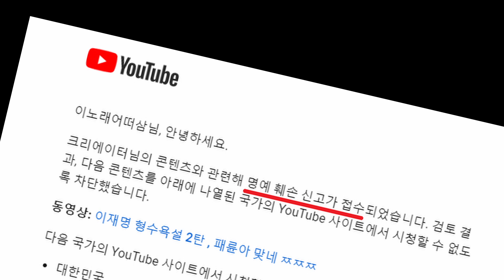이재명 형수욕설 차단관련 유튜브에서 날아온 이메일 . 쫄보맞네 ㅉㅉㅉ